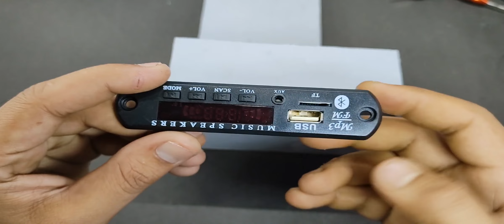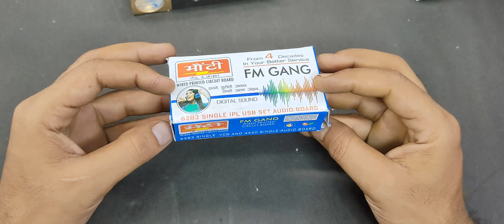How to make Speaker || Mini Dj Setup To Make A Dj Amplifier At Home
Tools Used: -
Screw Driver Set with Neon Bulb
Cordless Drill Driver
Pen Knife
PVC Professional Cutting Mat
Bit Set Hole Cutter
MY GEAR:-

Tripod Mount Holder
EDIT SOFTWEAR